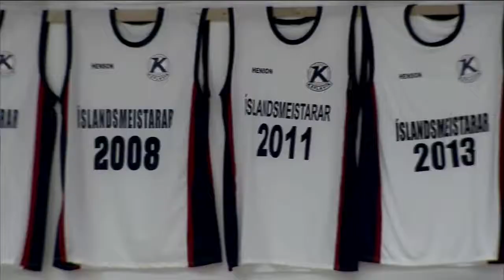Ariana Moorer Full Game Film Keflavik vs Snaefell Championship Game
Ariana Moorer had 29 points 15 rebounds 5 assist (White Jersey #15)